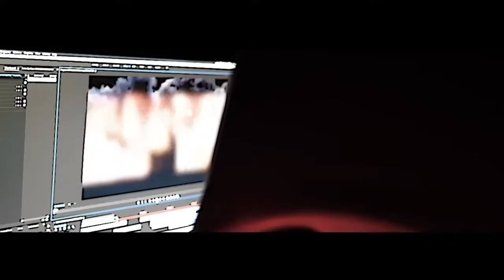MOS Ant - The Chase (Official Video)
We own the copy rights to this audio